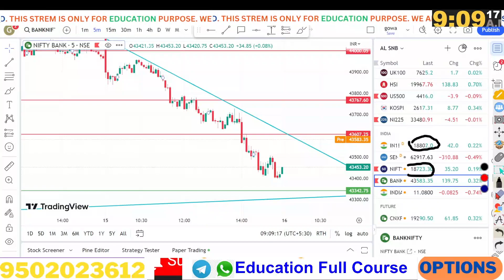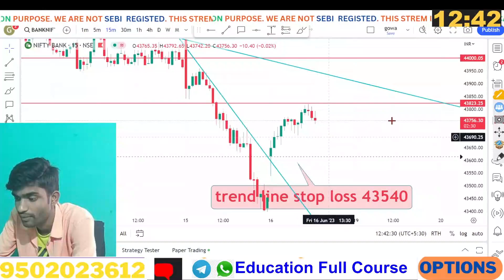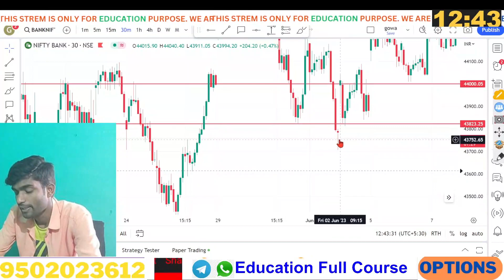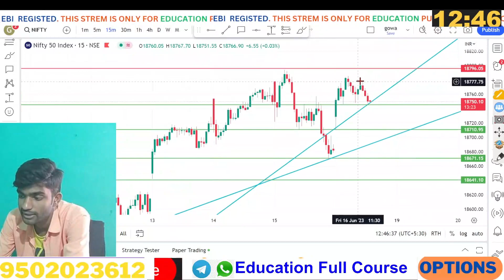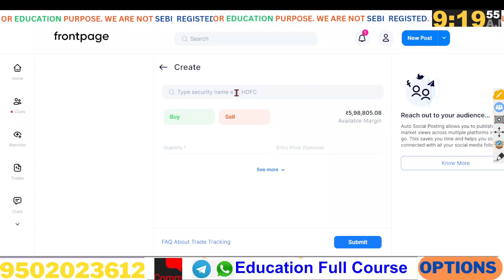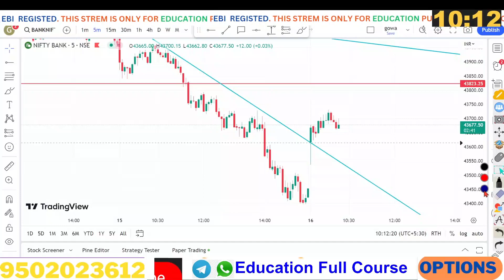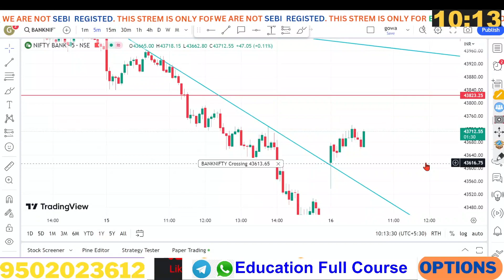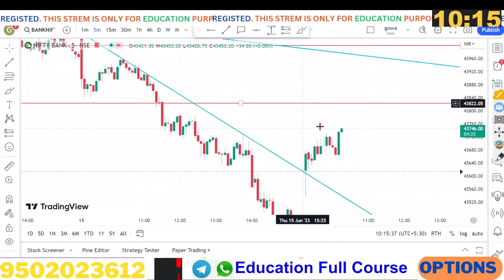ట్రేడింగ్ చేస్తూ సంపాదించడం ఎలా ?ప్రతి రోజు Analysis Bank nifty Prediction | Trade Plan | Telugu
All videos  /Information on this channel are for Education purpose only .They are not buy/Sell Recommendations . Please consult your financial Advisor before taking any trade or investment.

COURSE FULL
OPTION SELLING CAPITAL 5,00,000

OPTION BUYING CAPITAL 65,0000

DEMAT ACCOUNT OPENING  FREE  BROKER MY ONLY LINKS

VIDEOS PLAY LIST COURSE FREE